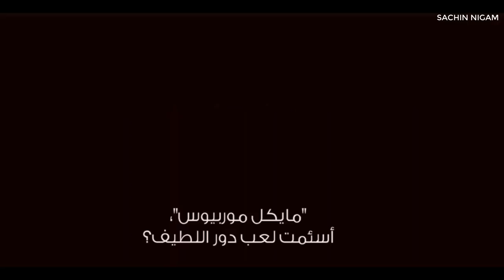How Vulture Connects To Morbius | Morbius In Mcu | Sony Marvel And Sinister 6 Confirmed